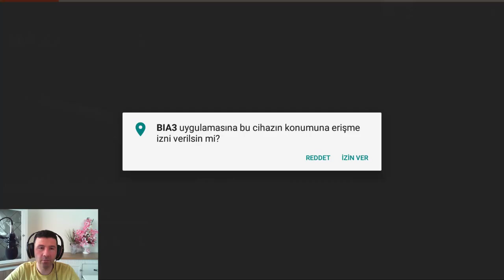SİZDEN GELENLERDE BUGÜN -BİA3 MOBİLE OYNUYORUZ.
Merhaba ben Mustafa Ulusoy. Bu videoda SİZDEN GELENLERDE BUGÜN -BİA3 MOBİLE OYNUYORUZ. iyi eğlenceler

Hello, I am Mustafa Ulusoy. In this video, WE PLAY WITH -BIA3 MOBILE TODAY IN WHAT COMES FROM YOU. Have fun